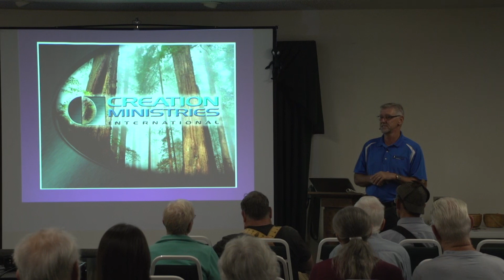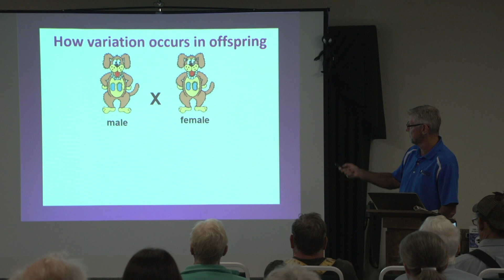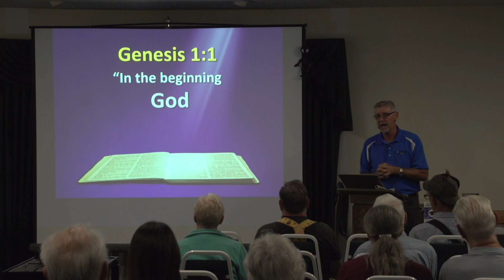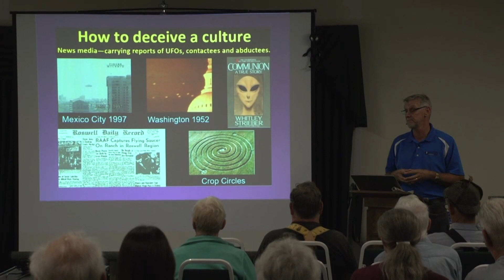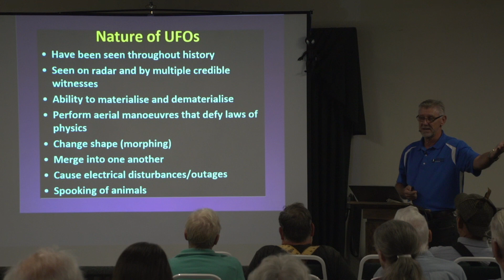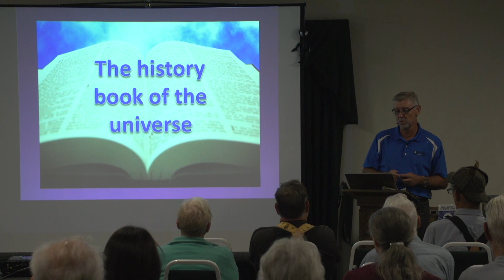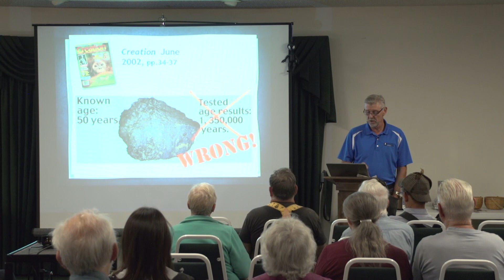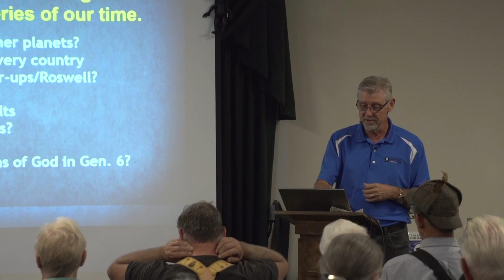Gary Bates - Aliens, UFOs & the Evolution Connection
Gary Bates of Creation Ministries International presents a talk on the connection between aliens, UFO's and evolutionary thought. What does the Bible have to say about invaders from outer space? Is all the talk about aliens and UFO's just nonsense, or are there really some things out there that require a more in-depth explanation?